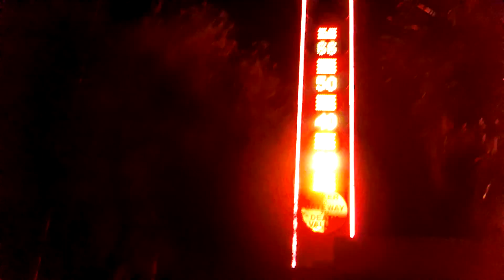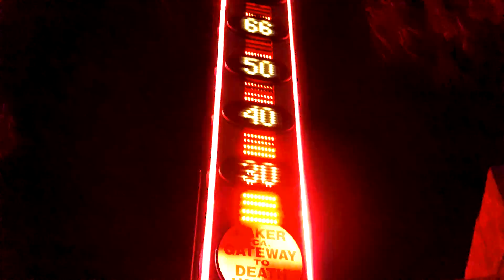Worlds Largest thermometer stop Nevada Trip Car Enthusiast lifted van life